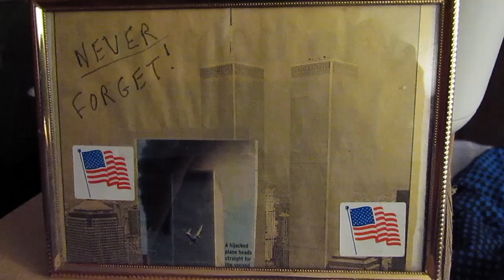The Bird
In which Rob discusses an ominous bird and its impact on his September 11, 2001 memories.